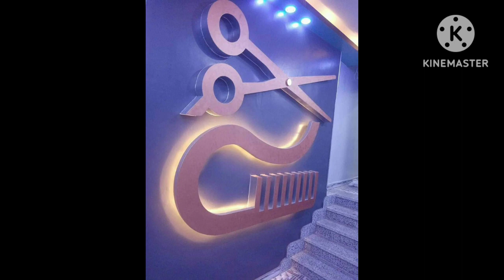Top 100+flash ceiling design lighting colourful design ideas HD 🔥🔥